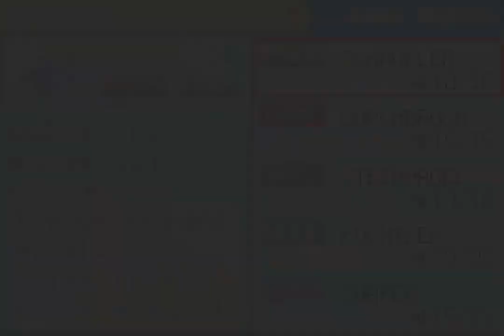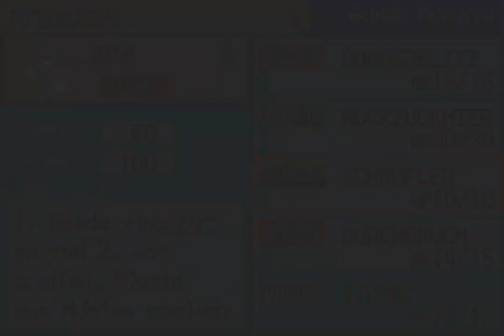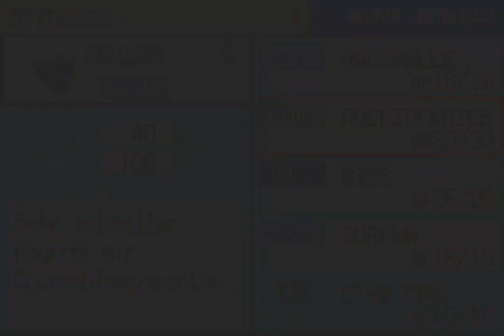Let's Play Pokémon Feuerrot together #29 Die Safarizone